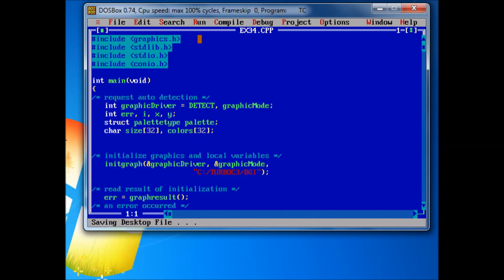#49 getpalette - Built-in function in C graphics.h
getpalette function in c graphics / getpalette example in c